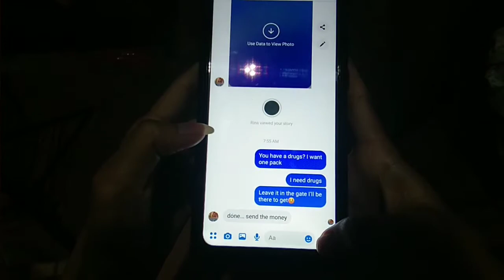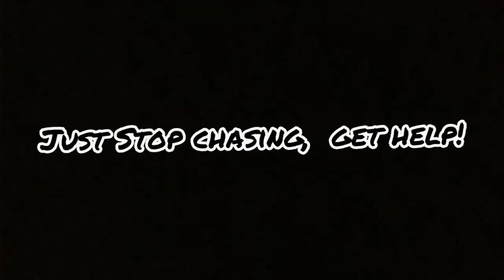DRUGS short film by: Rina Cabudbud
actually school project namin to.. about drug abuse😊 hope you enjoy watching .
Rina Cabudbud
Rina Signar Cabudbud (official account)
Rina Cabudbud
raine_kulit